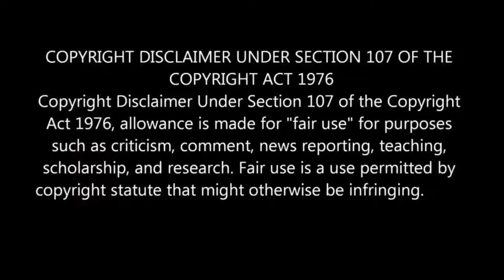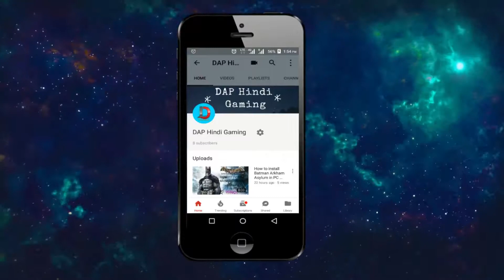Assassin's Creed Game HINDI Walkthrough part 9!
Namaskar dosto ye hai DAPHindiGaming aur aap dekh rhe hai Assassin's Creed Hindi Walkthrough Part 9!

Game description

Assassin's Creed is a franchise centered on an action-adventure video game series developed by Ubisoft.
It depicts a centuries-old struggle between the Assassins, who fight for peace with free will, and the Templars, who desire peace through control.
Featuring historical fiction and characters, mixed with real-world historical events, and figures.
The series took inspiration from the novel Alamut by the Slovenian writer Vladimir Bartol,[1] while building upon concepts from the Prince of Persia series.

The franchise began in 2007 with the release of Assassin's Creed.
The main video game series consists of nine entries,
My Poor Specifications
.Operating System:    Windows 10 Pro 64-bit
.Language:            English